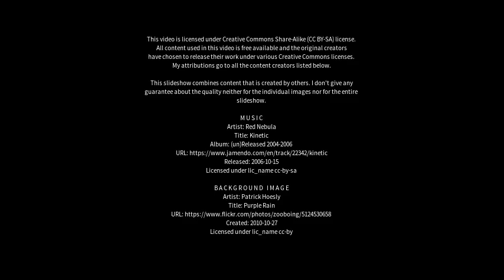Best places to visit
Best places to visit - Bozhou (China) Best places to visit - Slideshows from all over the world - City trips, nature pictures, etc.